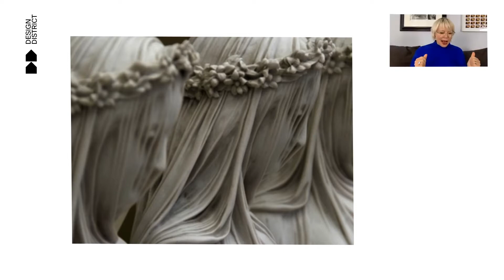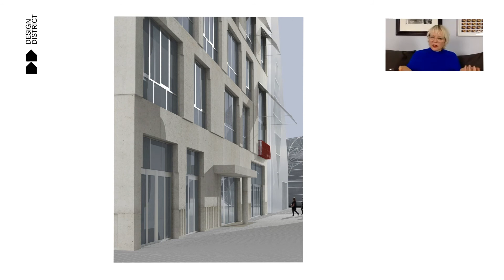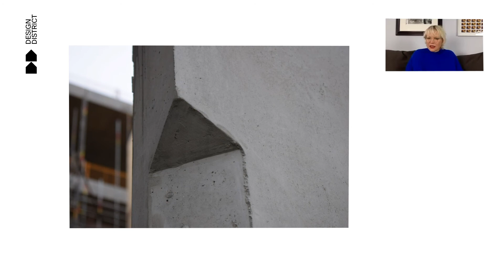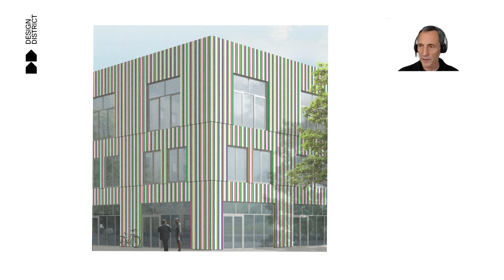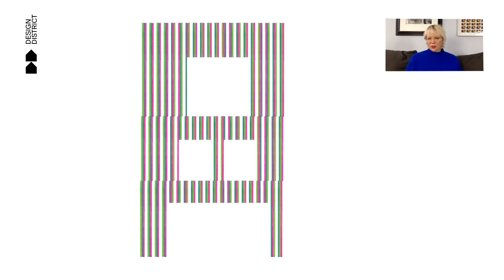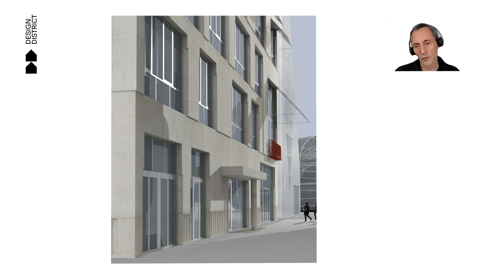Meet Adam Khan, Founding Director of Adam Khan Architects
with Jemima Burrill, curator and cultural consultant to NOW Gallery

Broadcaster Jon Snow has described Adam Khan as ‘one of the most inspiring, original and committed architects of his generation.’ For the eighth talk in the series, Jemima Burrill spoke with Khan about collaboration, domesticity, picnic blanket architecture and beauty-as-sustainability.

Host: Jemima Burrill
Guest Speaker: Adam Khan